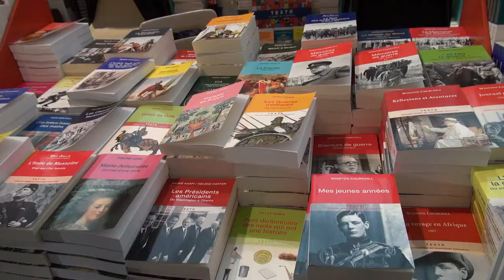Jean Garrigues - Le monde selon Clemenceau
A l'occasion des "Rendez-vous de l'Histoire" de Blois 2014, rencontre avec Jean Garrigues autour de son ouvrage "Le monde selon Clemenceau, formules assassines, traits d'humour, discours et prophéties" aux éditions Tallandier.